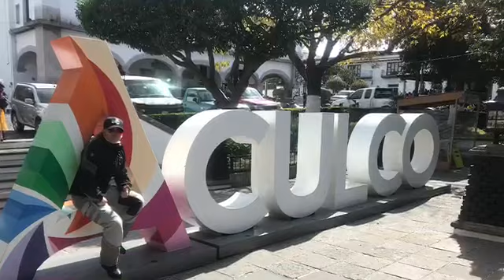Discovermoto #392. Salida Aculco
Salida dominical del domingo 18 de diciembre del 2017, organizada para BMW Esmeralda y para tener más información de esta salida te invitamos que visites esta liga
Agradecemos a Mario Camacho por la creación de este video.